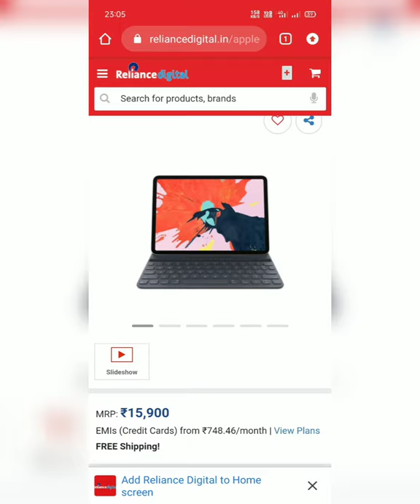Top 5 Best Laptop under 20000 !! Pramod Kalwar